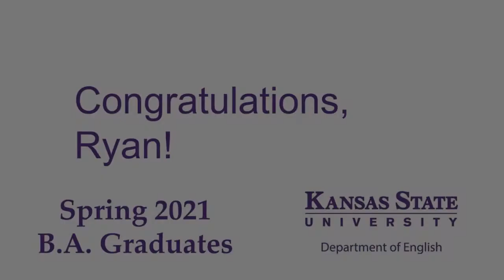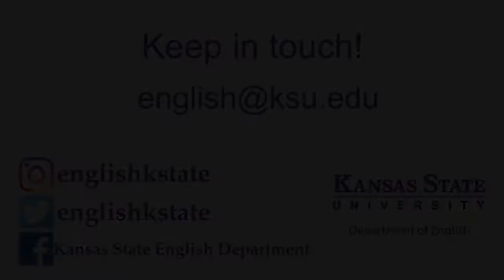Congratulations, Ryan Janasz!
On behalf of the Department of English, Dr. Katy Karlin congratulates Ryan Janasz (BA '21, English, Kansas State University) on his graduation.